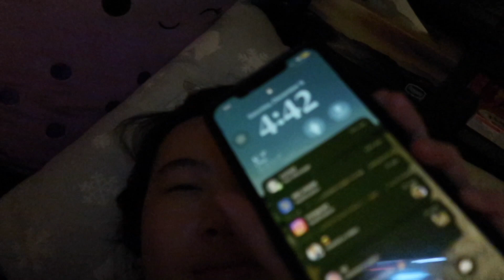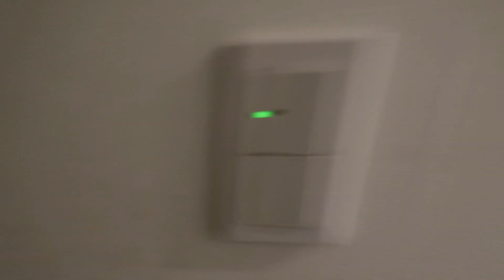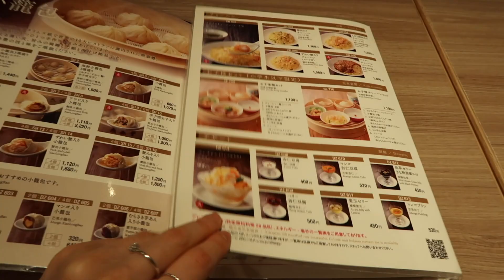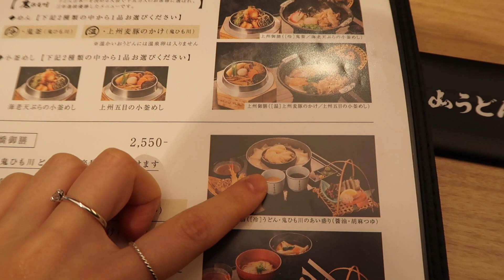everything i ate in tokyo pt.1 😋✈️ | ramen, sashimi, udon, donuts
Hello lovelies!

Once again, ate lots, walked lots, & missing all the food already, come eat with me to experience it as well!

♡ faq ♡
how old am I? 22
what ethnicity am I? Chinese

Track: Subway Bossa

ftc: this video is not sponsored and all opinions are 100% my own